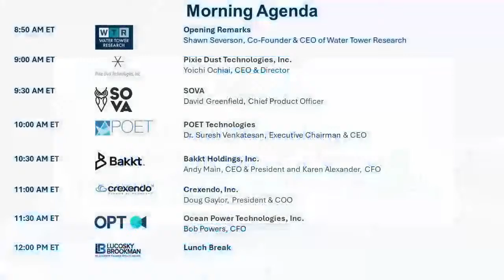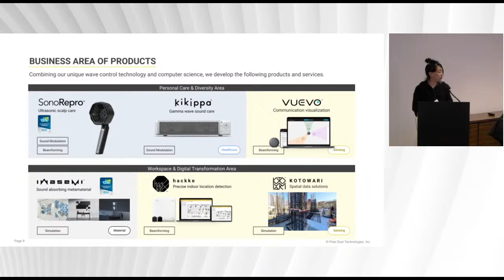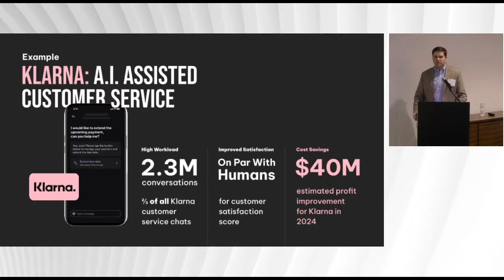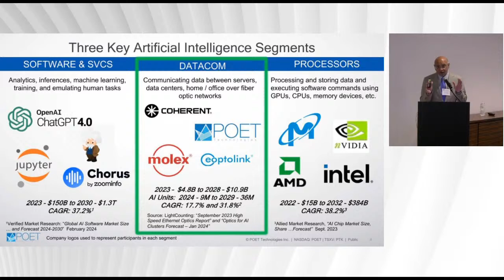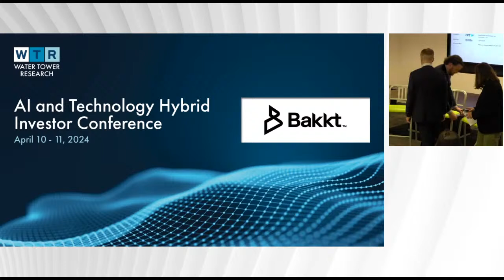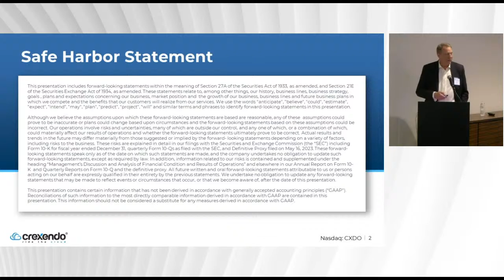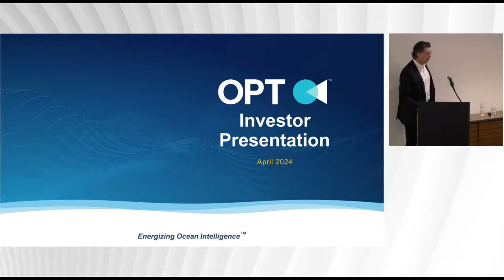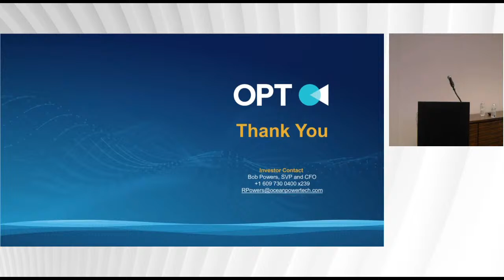Morning Sessions: AI & Technology Hybrid Investor Conference presented by Water Tower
Live stream the Morning Sessions from the April 10th AI & Technology Hybrid Investor Conference presented by Water Tower Research. To join the event and view more presentations, please